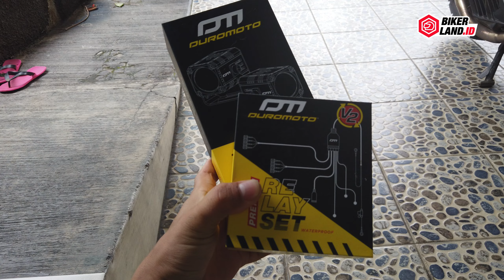Tutorial Relay Duromoto Versi 2 di Honda ADV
link pembelian:
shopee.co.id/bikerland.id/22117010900